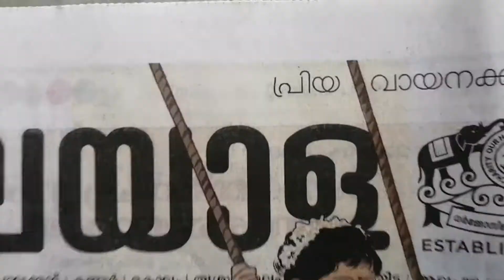corona onam 2021 with my family